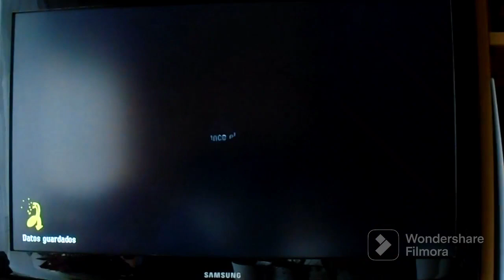Splatoon 3 (Switch) - Online Battle (04/05/2023) - Nintendo Switch OLED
Gameplay-Video of the Day

In this video, I'm playing an Online Battle from Splatoon 3...

...Played on the Nintendo Switch OLED